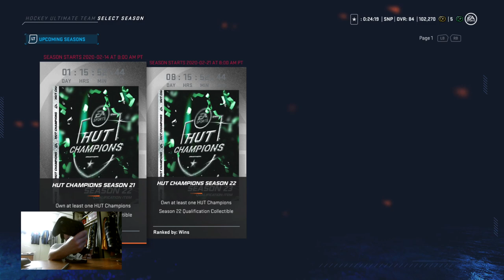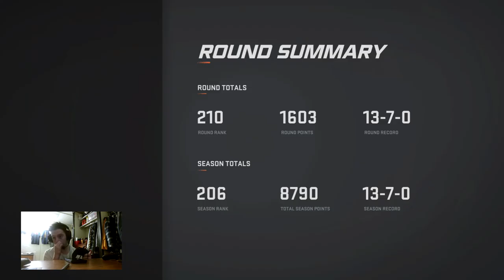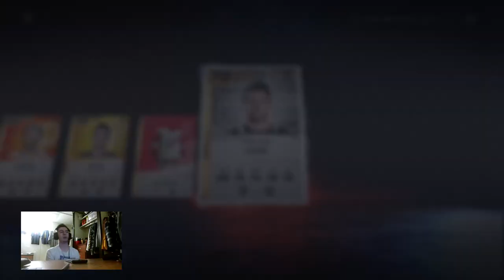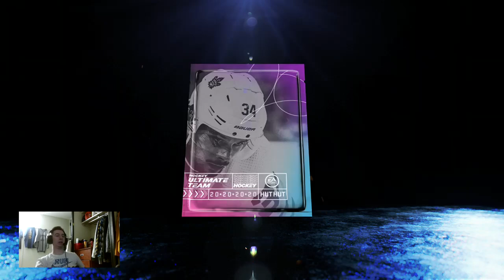NHL 20 HUT - OMG Crazy Hut Champs Pack Opening 93 Plus